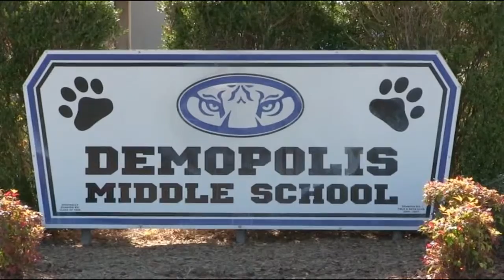Demopolis Middle School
‘HOW WE ACHIEVE EXCELLENCE IN OUR SCHOOL’ VIDEO CONTEST WINNERS

Second Place, Demopolis Middle School of Demopolis City Schools

This contest was a statewide celebration of the high level of quality and creativity that exists in our public high schools and the tremendous difference positive experiences at school make in the lives of Alabama’s high school students. -AASB President Katy Campbell.